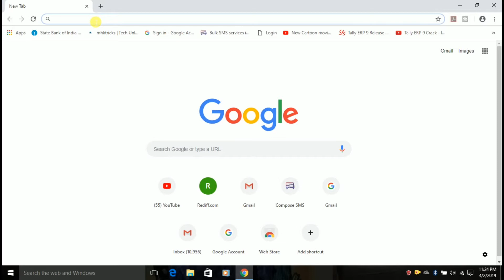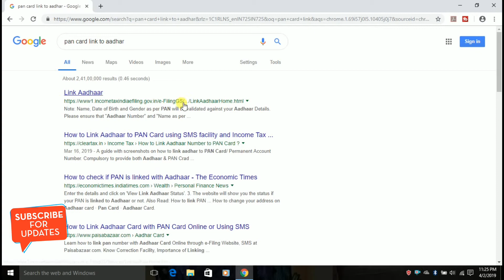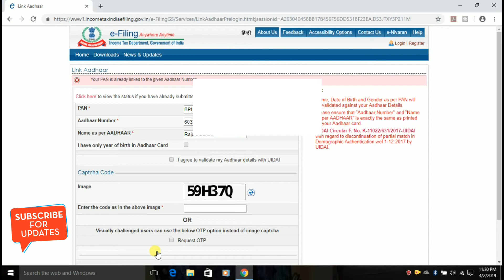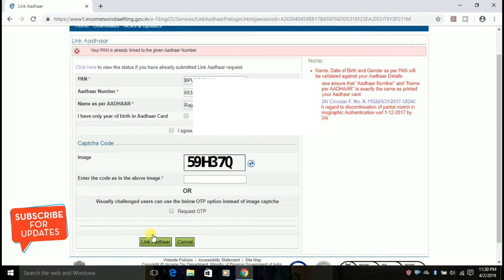How to link PAN Card With Aadhaar Card in Hindi Step by Step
Hello Friends,
Hi friends aaj me aapko Pan Card Ko Aadhaar se link kaise karte he woh sikhatahu toh aapko video Ko pura dekhna

MY MIC
MY TRIPOD

New Tricks & Tip, Daily Updates & News, Online Earnings